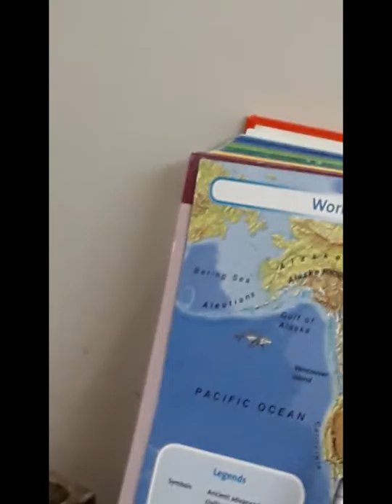Zoo Geographical distribution of animals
For B. Sc. I Zoology